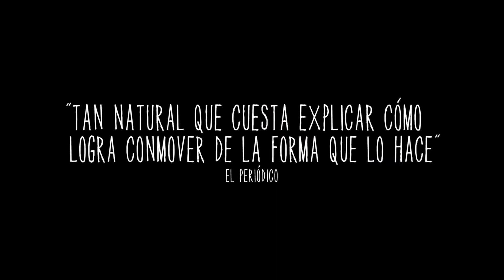'Boyhood (Momentos de una vida)' - tráiler. Estreno en cines 12 de septiembre de 2014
Rodada a lo largo de 12 años, la película sigue a Mason (Ellar Coltrane) desde los seis años durante algo más de una década poblada de cambios, mudanzas, controversias, relaciones que se tambalean, bodas, diferentes colegios, primeros amores, primeras desilusiones, momentos maravillosos, momentos de miedo y una constante mezcla de desgarro y de sorpresa. Los resultados son totalmente impredecibles, ya que cada momento lleva a otro, uniéndose en la profunda experiencia personal que nos forma mientras crecemos y nos acoplamos a la siempre cambiante naturaleza de nuestra vida.